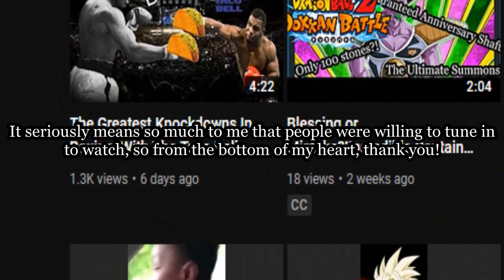More Of The Greatest Knockdowns In Boxing With The Taco Bell Bong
Last video was so nice, I had to do it twice.